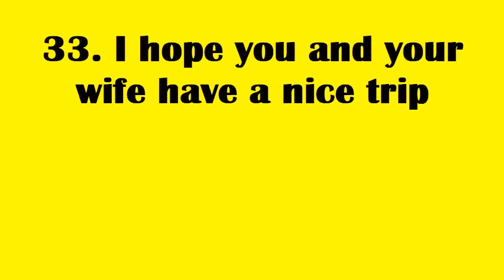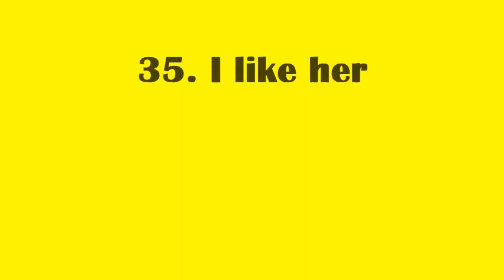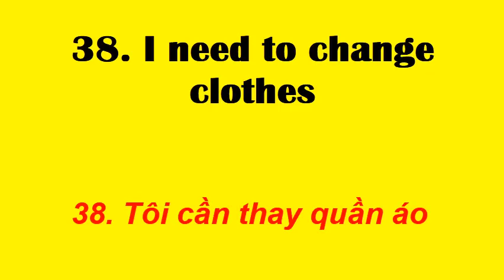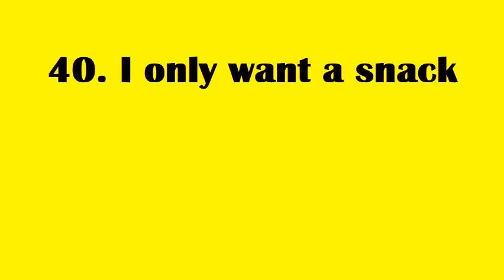Học và nhớ 10 cụm từ tiếng anh mỗi ngày không khó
Hãy Nghe đi Nghe lại và nhớ luôn số thứ tự của những cụm từ tiếng anh này nhé Bạn
31. I get off of work at 6
32. I have a headache
33. I hope you and your wife have a nice trip
34. I know
35. I like her
36. I lost my watch
37. I love you
38. I need to change clother
39. I need to go home
40. I only want a snack